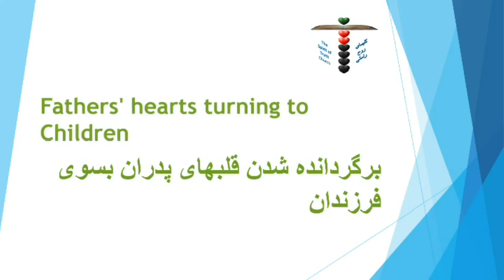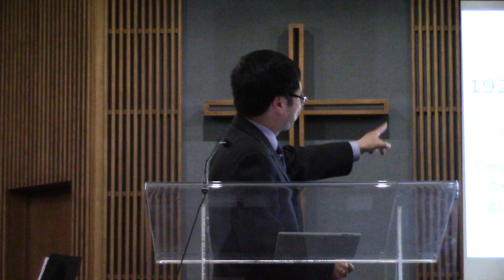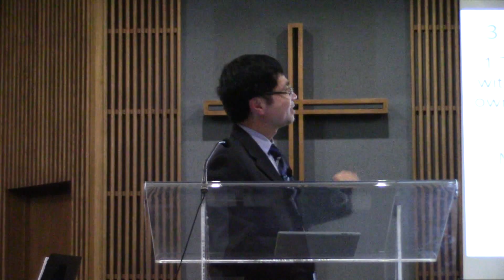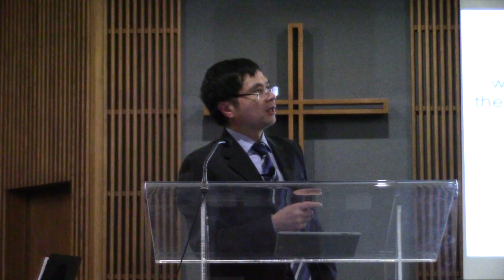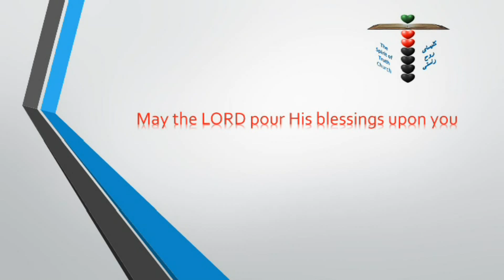Fathers' hearts turning to Children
By Pastor Ming Peng GONG